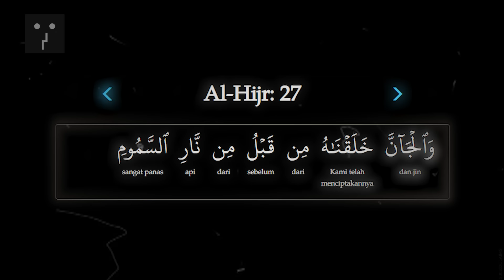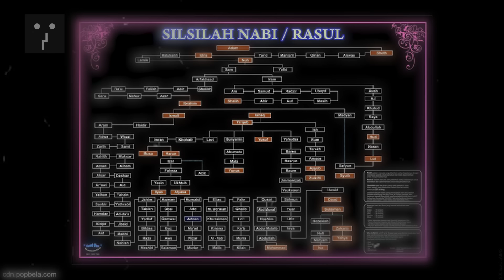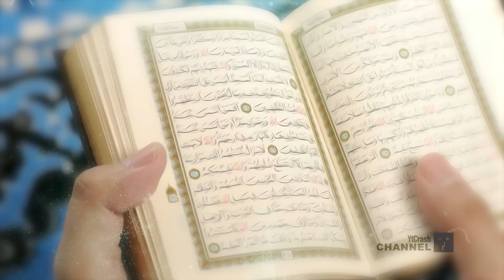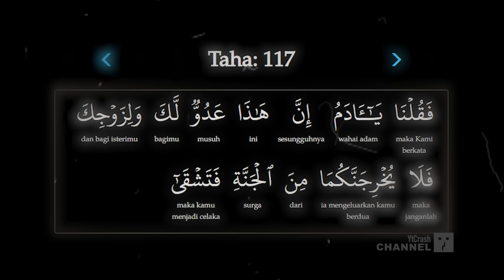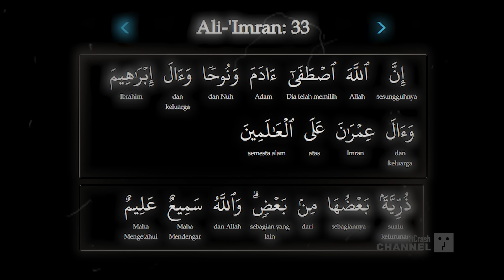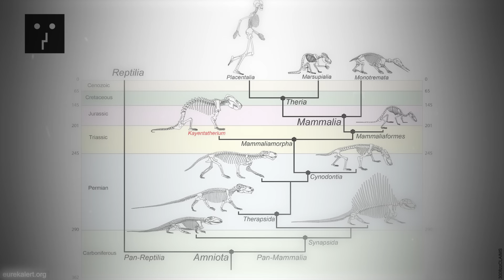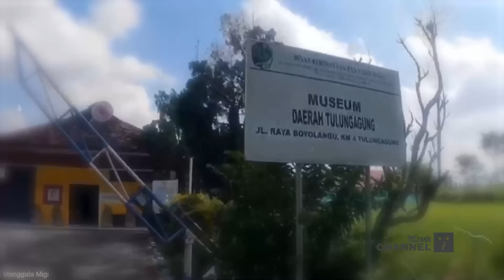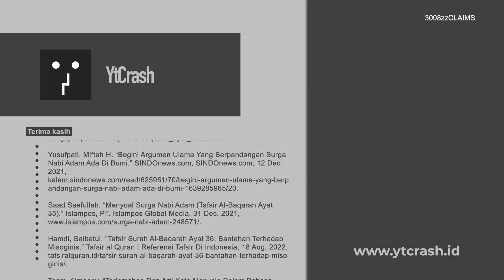JANGAN KECEWA..!! Keturunan Nabi Adam, Hanya Bangsa Arab Saja, Nusantara dan yang Lain Keturunan Jin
YtCrash - Setelah lepas dari ujian tentang nama-nama ilmu yang diajarkan Allah, dan lulus dari ujian ini melebihi Malaikat, setelah lepas dari ujian kepada Malaikat yang diperintahkan sujud, dan sujud semua kecuali Iblis, barulah Adam disuruh berdiam di dalam taman itu bersama istrinya.

Nyatalah sekarang dalam ayat ini bahwa sementara itu istri beliau telah dijadikan Allah. Ialah yang telah diketahui namanya oleh pemeluk ketiga agama: Islam, Yahudi dan Nasrani, yang bernama Hawa, dan dalam ejaan orang Eropa disebut Eva.

Pendapat Imam Abu Hanifah dan Imam al-Maturidi, mereka mengatakan bahwa surga Nabi Adam ada di dunia, sekitar daerah ‘Adn, Palestina atau tempat antara Paris dan Kirman. Imam ar-Razi dalam tafsirnya mengutip pendapat Abul-Qasim al-Balkhi dan Abu Muslim al-Asfahani bahwa surga Nabi Adam bukanlah surga khuld (kekal) yang kelak akan ditempati oleh orang mukmin.

REFERENSI
3008zzCLAIMS Keturunan Adam Hanya Bangsa Arab